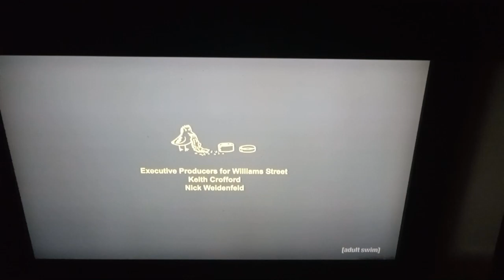Augenblick Studios/Williams Street/Cartoon Network (2008)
Taken From "Superjail". on Adult Swim